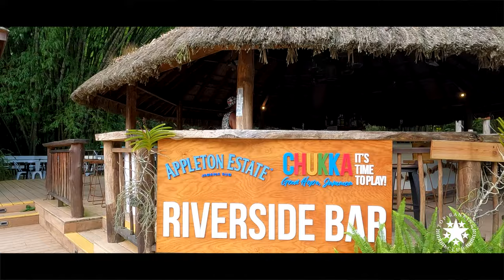We Try Jamaica’s No1. Tour Company - We Were Shocked!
All You Need to Know about Chukka Good Hope Excursions: A Day of Adventure and Relaxation in Jamaica 🌴🌊😍💦🥃

Join us for an unforgettable day at Chukka Good Hope! We'll take you through all the exciting activities you can expect, including rafting, tubing, and thrilling water slides. Experience the natural beauty of Jamaica as we explore the serene river and later, indulge in a delightful rum-tasting session.

We'll also share insights on what to expect during your visit, making sure you're fully prepared for a day filled with adventure and relaxation. Don't miss out on the fun at the crystal-clear pools of Good Hope Estate!

00:00 Introduction
02:15 River Rafting
08:45 River Tubing
13:55 Good Hope Grou